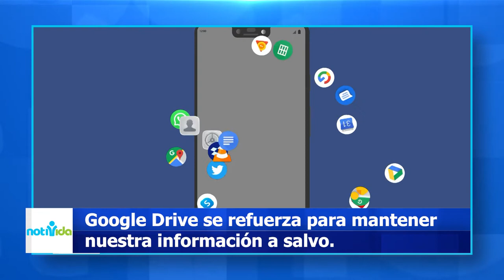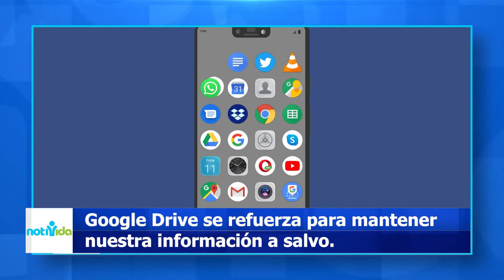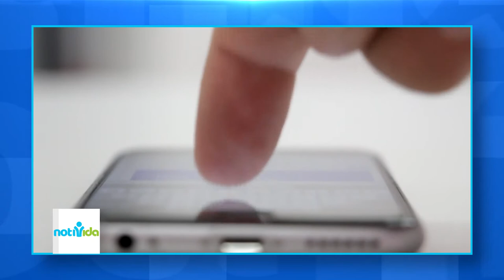NOTIVIDA: Nueva App “Mi Catecismo“ / Estreno de Manny Rosado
Ayúdanos a continuar nuestra tarea evangelizadora aportando a nuestras cuentas disponibles:

Banco Popular:
Cuenta en Pesos US$ No.: 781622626
Banreservas:
Cuenta en Pesos RD$ No.: 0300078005

Contáctanos:
Dirección: Av. V Centenario #1, Sto. Dgo., D.N., Rep. Dom.